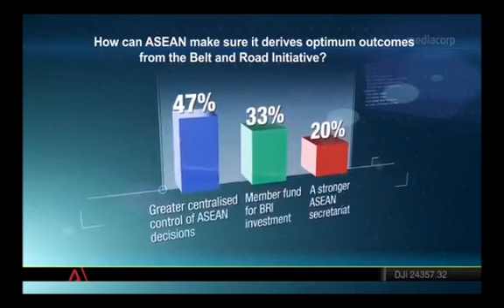Belt, Road Initiative: Will ASEAN remain in the driving seat?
SMU hosted the sixth episode of Perspectives - “Belt, Road Initiative: Will ASEAN remain in the driving seat?” which featured an esteemed panel of thought leaders including SMU President Arnoud De Meyer. The panel discussion was recorded in front of an audience made up of SMU faculty, staff, students and guests at the SMU Hall. The discussion centred on how the Belt, Road Initiative (BRI) is more than just another infrastructure project, fitting in a much larger picture of what China is trying to achieve involving economic and geopolitical factors. Despite the uncertainties and concerns surrounding its development, many countries including ASEAN, are trying to find a role to play in the BRI.

The panellists on the programme are:
· Prof Arnoud De Meyer, President of SMU
· Omar Shahzad, Group CEO, Meinhardt Group
· James Crabtree, Associate Fellow of the Asia-Pacific Programme, Chatham House
· Richard Fenning, Chief Executive Officer, Control Risks

Moderator: Mr Teymoor Nabili